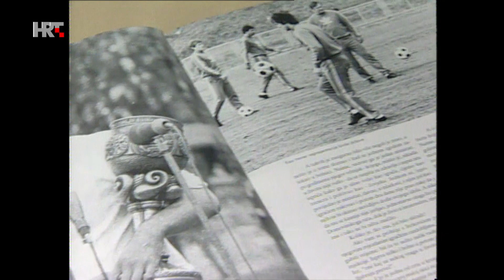TV kalendar: Umro Dražan Jerković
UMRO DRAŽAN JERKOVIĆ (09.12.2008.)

Jedan od najboljih hrvatskih nogometaša u povijesti, a prema mišljenju mnogih najbolji Dinamov, Dražan Jerković umro je 9. prosinca 2008. Rodio se u Šibeniku 1936. Kao 18-godišnji mladić došao je u Dinamo i ondje proveo 11 godina, cijelu igračku karijeru. Bio je visok i mršav, a igrao je u vrhu napada. Savršeni dribler i strijelac, poznat po takozvanim škaricama, bio je često nerješiva enigma za suparničku obranu. Za zagrebačke Plave nastupio je 315 puta i postigao čak 300 pogodaka. Osvojio je naslov državnog prvaka 1958. te dva kupa. U dresu jugoslavenske reprezentacije osvojio je srebrnu medalju na Europskom prvenstvu u Francuskoj 1960. U finalu s 2:1 bolji je bio, također bivši, Sovjetski Savez. Na Svjetskom prvenstvu u Čileu dvije godine poslije osvojio je četvrto mjesto, a s još petoricom nogometaša podijelio je naslov najboljeg strijelca s četiri pogotka.
Jerković je za reprezentaciju Jugoslavije odigrao 21 utakmicu i postigao 11 golova. Zanimljivo, odigrao je jedno poluvrijeme i za reprezentaciju Hrvatske, koja je 50-ih igrala dvije neslužbene utakmice s Indonezijom.
Nakon završetka igračke karijere, u omiljenom klubu Dinamu nastavio je i onu trenersku, zatim je kratko bio izbornik Jugoslavije, a sjedio je na klupi još nekoliko klubova. Kao prvi izbornik Hrvatske nakon raspada Jugoslavije, Jerković je 1990. vodio hrvatske nogometaše protiv Sjedinjenih Država u prvoj službenoj utakmici od 1945., kada su pobijedili 2:1. U nogometu je bio aktivan do 2000., ponajviše kao sportski direktor, najprije vinkovačke Cibalije pa Nogometnog kluba Zagreb. Jerković je bio vrlo čvrsta karaktera i stava. Njegova dosljednost često se doživljavala kao mana pa je često bio u sukobu s rukovodstvima i institucijama, posljedica čega je, među ostalim, kratki staž na klupi reprezentacija.

(autor priloga: Leon Rizmaul)